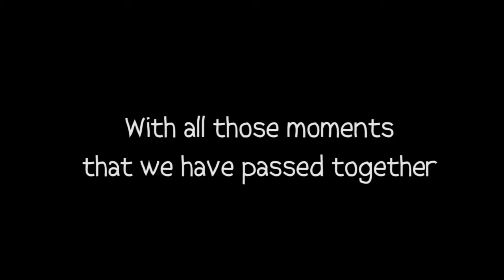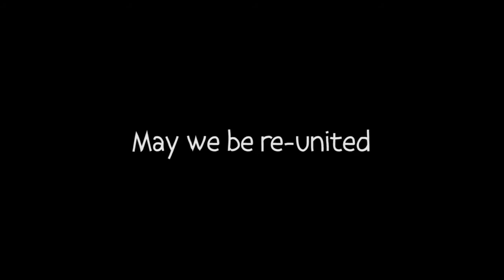Our Stories, Our Love (ASBI Prom Night Video)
Video kali ini merupakan video yang ditayangkan saat Prom Night di ASBI Bogor. Kurang lebih, video ini merupakan versi non-formal dari video kelulusan (graduation) yang diunggah sebelumnya di sini